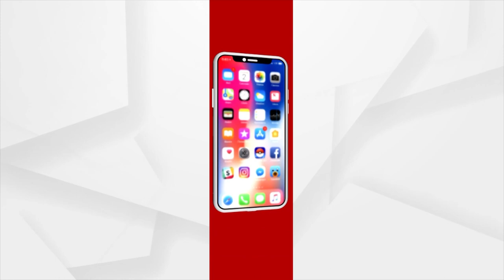Odia Boy Subhasish Shines In International Bodybuilding Competition